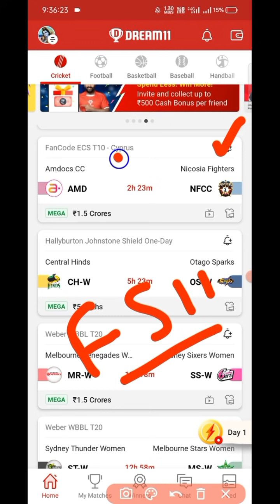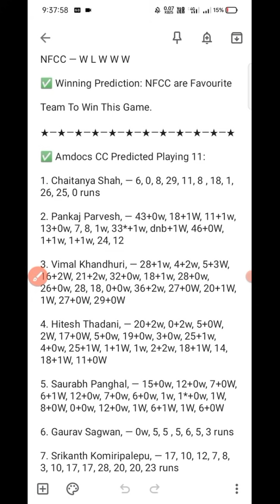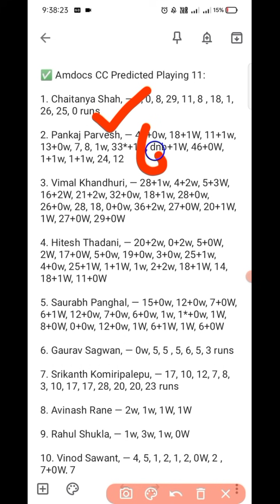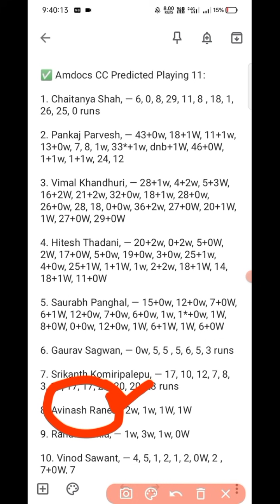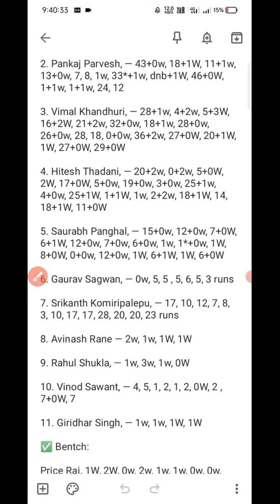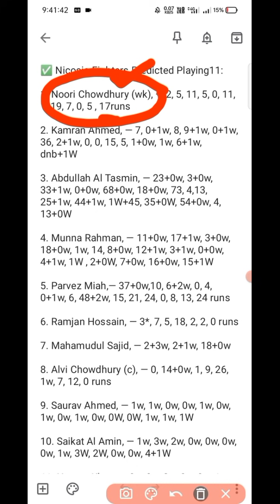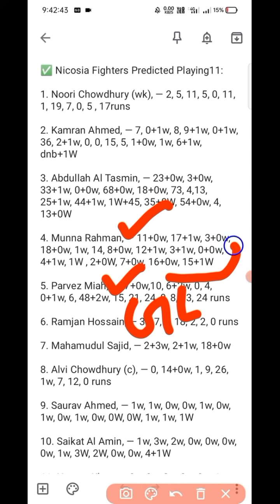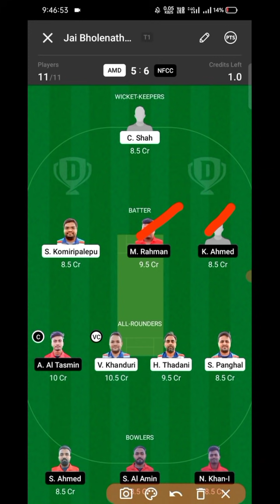AMD VS NFCC DREAM11 || AMD VS NFCC DREAM11 PREDICTION | FULL STATS & INFO | AMD VS NFCC DREAM11 TEAM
AMD vs NFCC Dream11 Prediction, Fantasy Cricket Tips, Dream11 Team, Playing XI, Pitch Report, Injury Update- FanCode ECS T10 Cyprus

AMD vs NFCC FanCode ECS T10 Cyprus Match 83 and 84 Preview:

Amdocs CC will be taking on Nicosia Fighters for consecutive times in the eighty-third and eighty-fourth match of this season of the FanCode ECS T10 Cyprus.

Amdocs CC is currently placed at the bottom of the points table of phases 2 of this season of the FanCode ECS T10 Cyprus whereas Nicosia Fighters is currently placed at the third spot on the points table.

Amdocs CC played eight matches in phase 2 of this season of the FanCode ECS T10 Cyprus where they were able to win only one game while Nicosia Fighters player ten matches in phase 2 where they managed to win five games.

1.This analysis is based on my Understanding, knowledge and instinct. While selecting your team, consider the points mentioned and make your own decision.

2. Dream11 takes great care to comply with all central and state legislation in India to ensure that users are fully protected. Every contest on platform is carefully designed to comply with applicable statutes and regulations in India.
own
3. Dream11 constitutes a ‘game of mere skill’, which makes the Dream11 game exempt from the provisions of the Public Gambling Act, 1867 (PGA). Dream11 is a legitimate business activity protected under Article 19(1)(g) of the Constitution of India

This Game inviolves an element of financial risk and may be addictive, Please Play Responsibly and at your own risk.